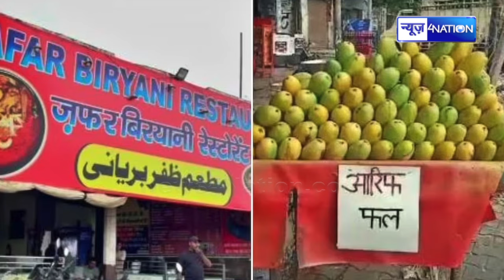Supreme Court ने कांवड़ यात्रा-नेमप्लेट विवाद पर बड़ा आदेश दे दिया, तुरंत सब रोका गया | News4Nation